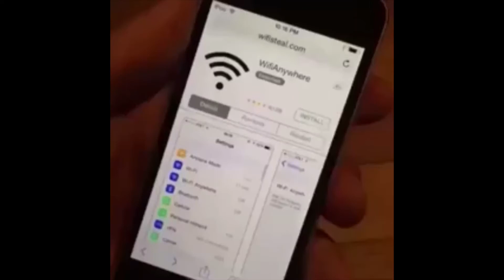20 cool images taken before historical momen